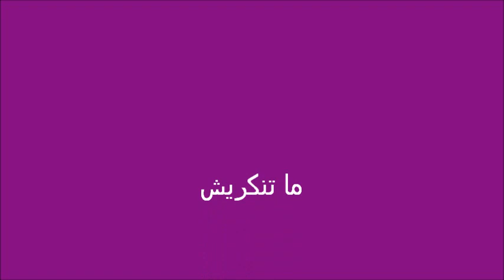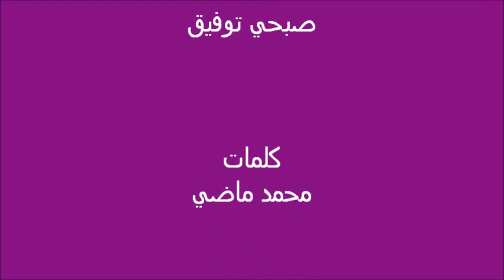ما تنكريش - صبحي توفيق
ما تنكريش غناء : صبحي توفيق كلمات : محمد ماضي ألحان : نقولا سعاده نخله اعداد وتنفيذ
NiVoOoOoOoOo